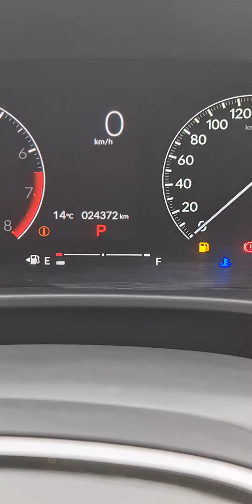honda civic 2022 Islamabad registered Location Islamabad 0303 0553700